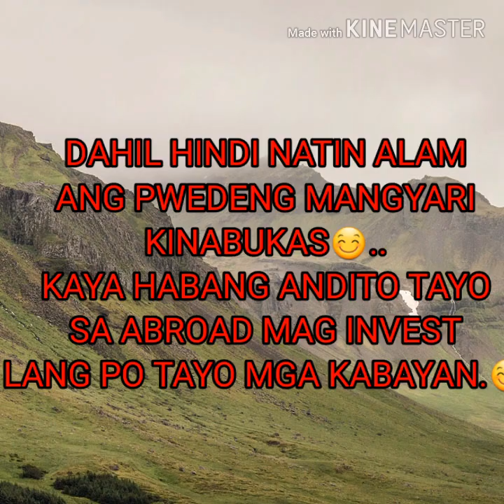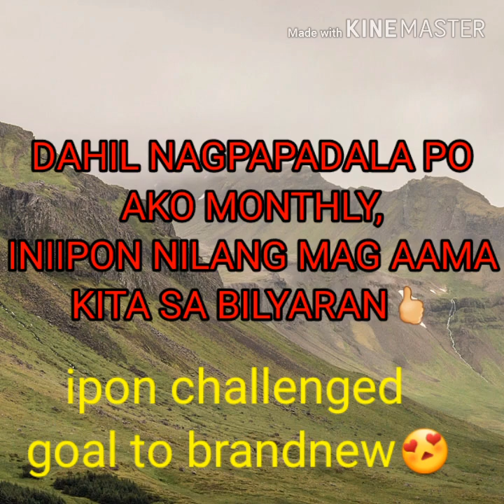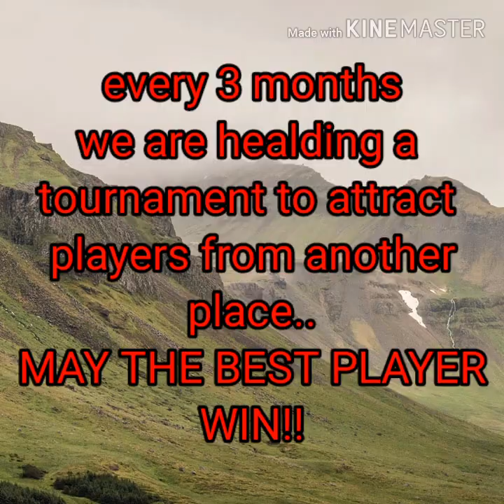OUR BILYARAN BUSINESS(NEGOSYO) JOURNEY |BILLIARD TABLE | VLOG#8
sa mga nagtatanong po, ng binilhan namin search nyo po fb page nila👇
@star paper billiard centre manila

billiardTable
maxima6
maxima7
maxima billiard table
ghennil Madera vlog
bilyaran sa pilipinas
bilyaran business
bilyaran for sale
bilyaran batA
bilyaran negosyo
bilyaran na maliit
billiard business philippines
billiard business
billiard business plan
billiard pool business
negosyong bilyaran

hi mga loloves welcome to @ghenmaderavlog ...

thank you for all your support❤ for this video im going to show you the journey of our bilyaran/billiard business in the philippines hope it will give you an idea to invest your earnings in placed..

please watch this also..
Quick tour at my work in doha